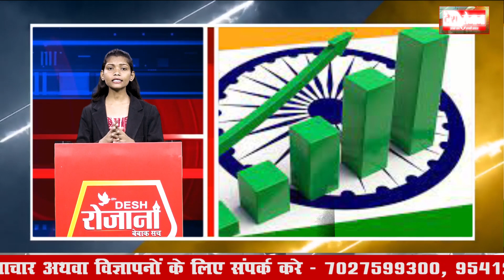News Bulletin: 28 सितम्बर 2023 के मुख्य और ताजा समाचार - सुबह की खास खबरें | Today Breaking News